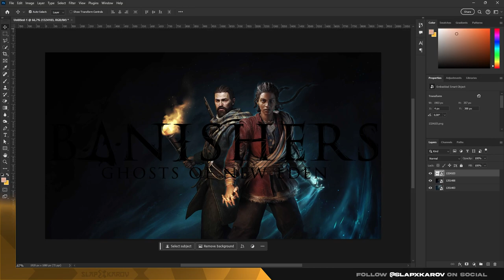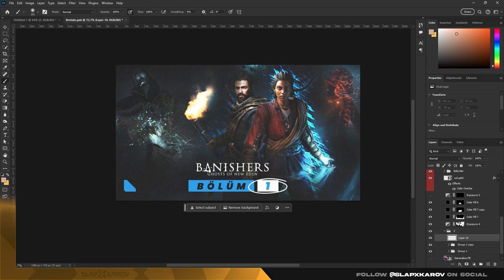Banishers: Ghosts of New Eden - Photoshop Speed Art Cover